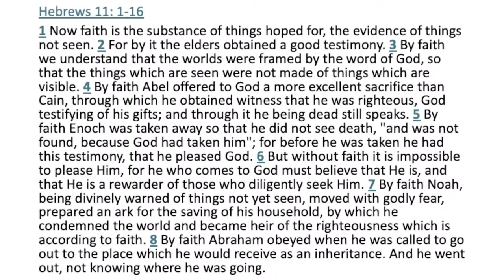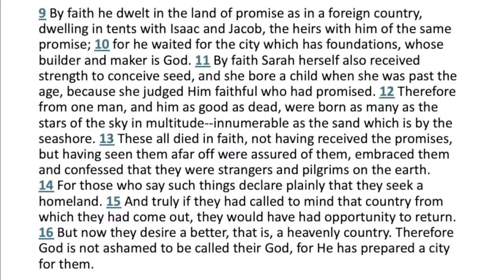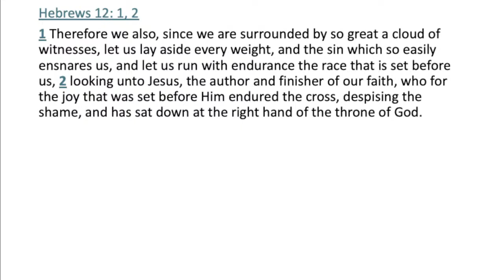[The Bridge] 17/03/2024 Evening Service - Tony Pearce